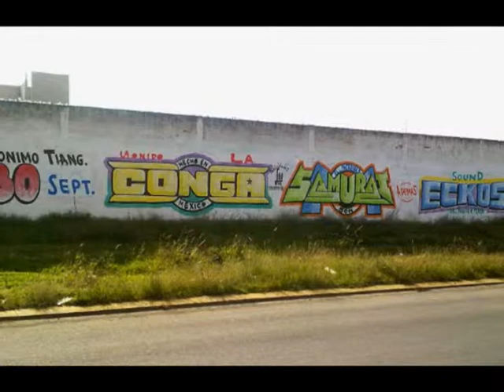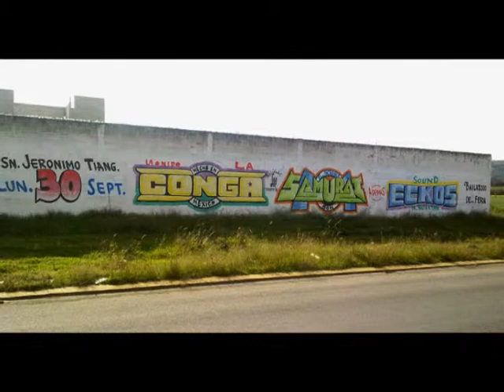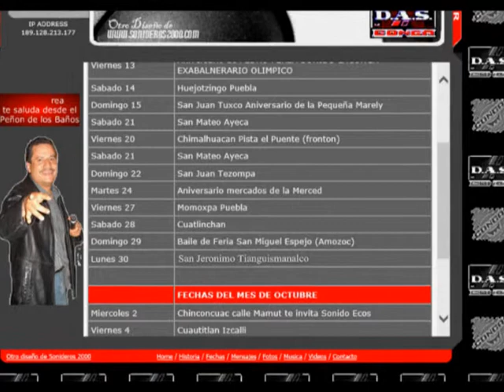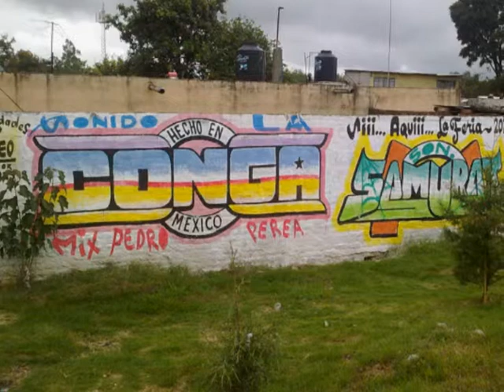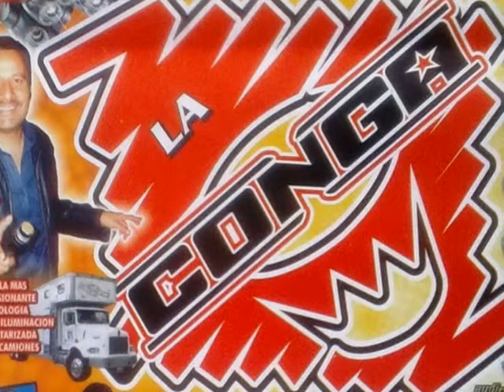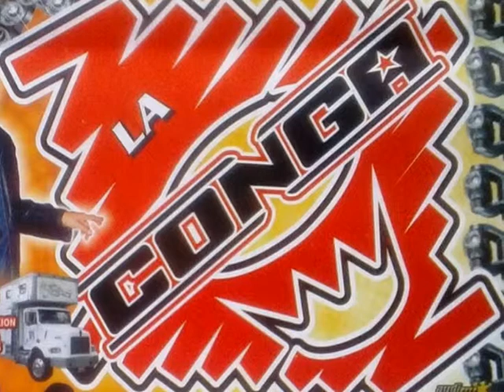LA MATARINA SONIDO LA CONGA SAN JERONIMO TIANGUISMANALCO 30 DE SEPTIEMBRE 2013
FERIA 2013 SIEMPRE EN LOS MEJORES EVENTOS